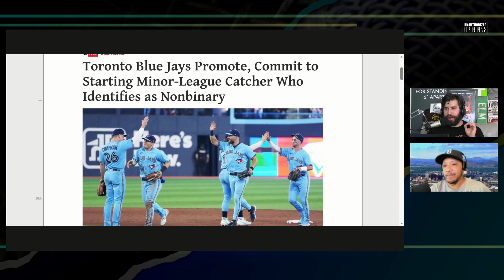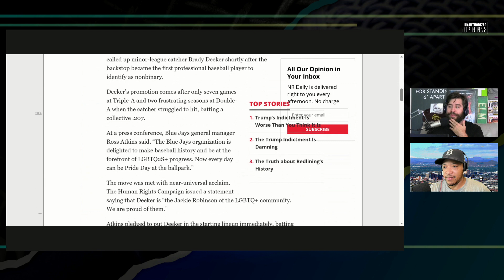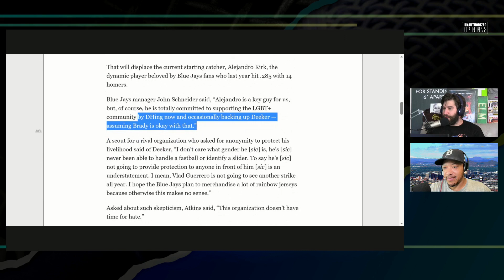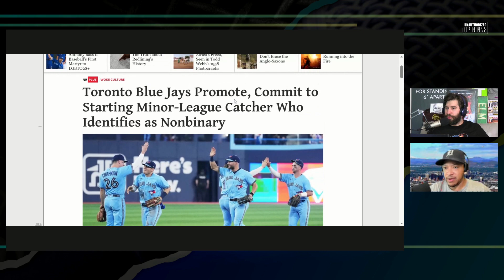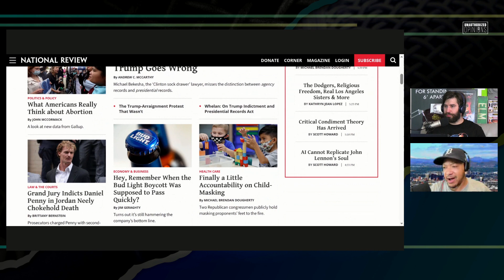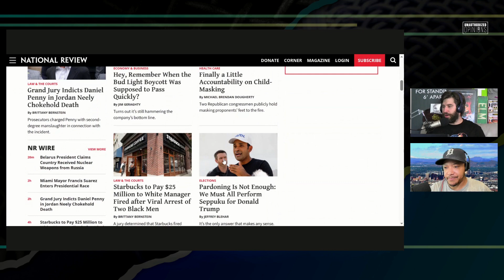Woke MLB Story Fools Ben Shapiro (and Everyone Else)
Blue Jays are the wokest team in sports